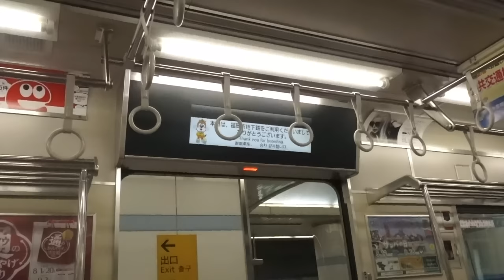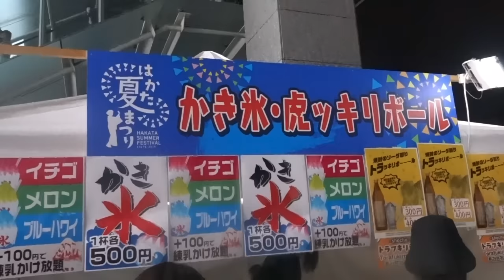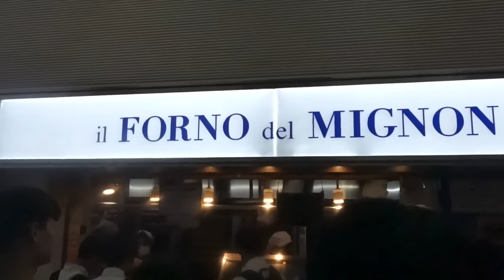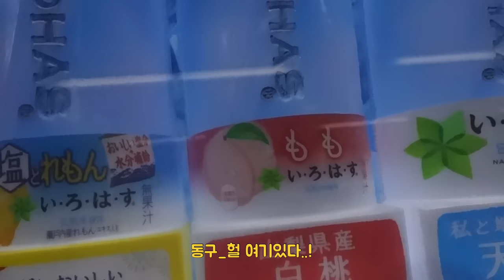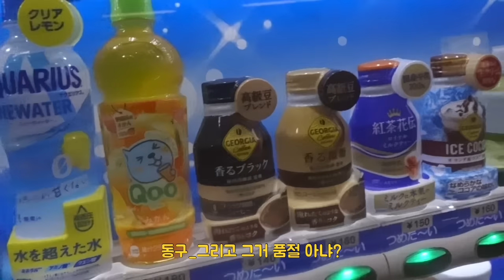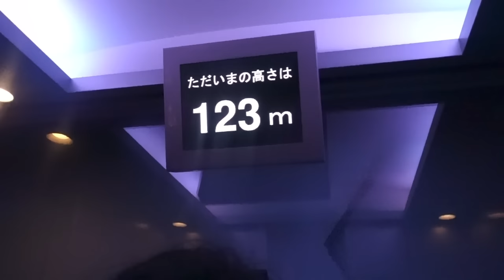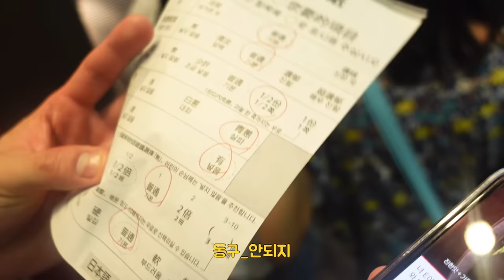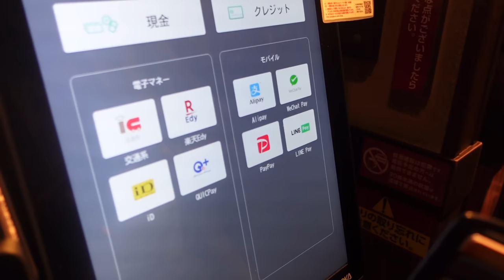게이커플 후쿠오카 여행 브이로그 1편 / 25000걸음 걷다가 지쳐 버린 일본여행 // Gay couple Fukuoka VLOG Part.1